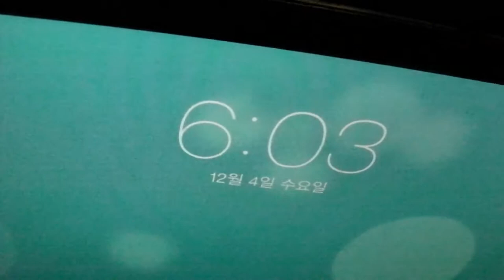2013년12월4일(수요일) - 시위블로그VLOG